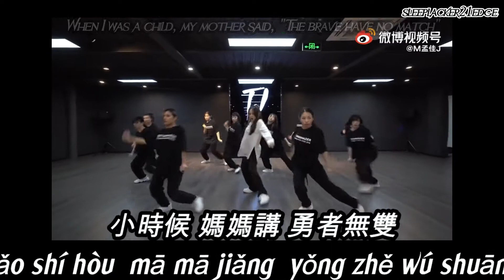孟佳 (Meng Jia) -《东方》(The East) dance [Hanzi • Pinyin • English] subtitles by sleeplacker21edge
Song subtitles for:
孟佳 (Meng Jia) -《东方》(The East)

Translated by: luckyhalsey111